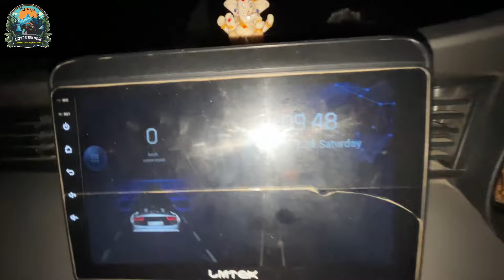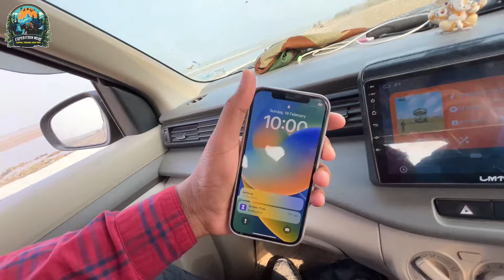भूतनी रात को कार की छत पर बैठ गई | शमशान घाट में जलती चिताओं के बीच सोना पड़ा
शमशान घाट में जलती चिताओं के बीच सोना पड़ा | 12 Hours challenge in shamshaan Ghat | shamshaan ghat challange gone wrong ong#camping

Video Related :-
Haunted challenge
Car camping in shamshaan ghat
Shamshaan ghat challenge
12 hours living in shamshan ghat
Car camping at shamshaan ghat
camping
camping in India
camping in शमशान घाट
camping in shamshaan ghat
camping in haunted place
camping ghost attack
camping in hindi
camping vlog
camping video
camping gone wrong
camping ki video
leopard attack on camping
leopard attack in camp
leopard attack on our camping
leopard attack video
leopard attack camping
leopard ki video
tiger attack video
tiger attack camping
tiger ki video
dangerous forest
dangerous camping
night camping
forest camping
jungle camping
night camping gone wrong
jungle mein camping
trip sense
leopard 🐆 attack uttarakhand
wanderlust sahil
tejas camping
Unknown dreamer camping
annu camping
night camping in forest
night camping in india
ghost attack
bhoot ki video
ghost attack
घोस्ट attack on camping
ghost attack india
भूत attack ऑन कार कैंपिंग
leopard attack man
leopard attack cycle man
leopard attack cat
leopard attack car